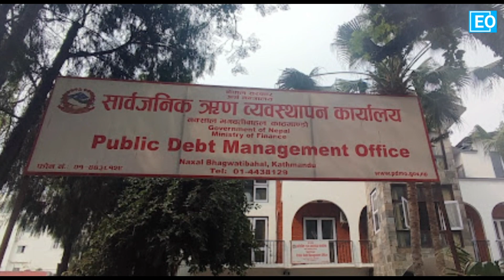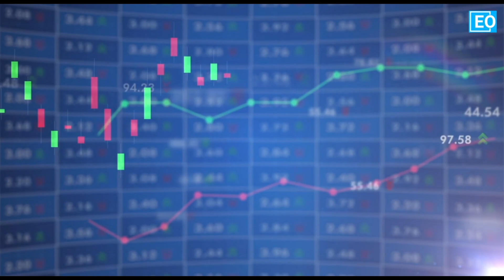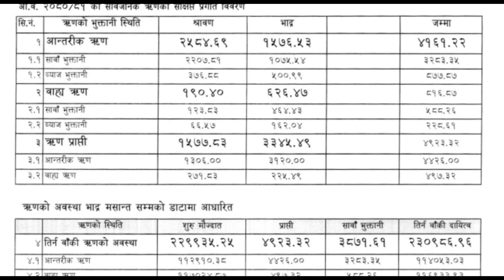नेपालको ऋण २३ खर्ब नाघ्यो, प्रतिव्यक्ति नेपालीको ऋण दायित्व ७९ हजार २०१ रुपैयाँ || Economic Outlook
We have been preparing and presenting various information about the Economy.

Presenter/Voice: Chiranjibi Bhattarai
Edit: Bishnu Pandey